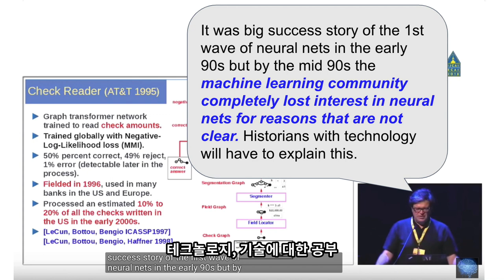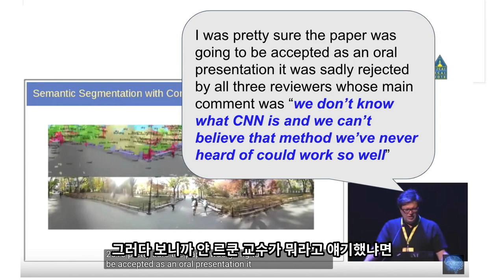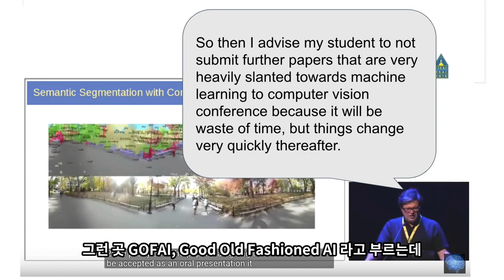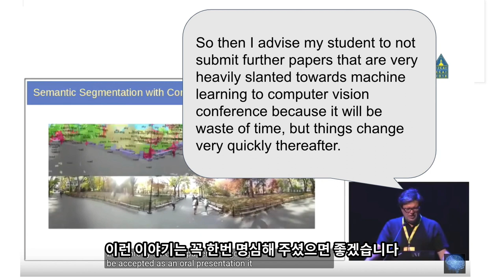인공지능 아버지의 뒤끝 작렬 키노트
제 강의내용의 일부를 영상화해서 공개하는 미니렉처 시리즈를 시작합니다. 첫 번째로 고른 것은 유명한 인공지능 3대장 중 한 분인 NYU의 얀 르쿤 (Yann LeCun) 교수의 2018년 ICML/IJCAI 키노트 내용 중 일부를 주제로 삼았습니다. 키노트 내용 중 일부가 완전히 한풀이에 뒷끝 작렬하는 내용이 있어서 이를 소재로 했는데, 사실 최근의 딥러닝에 대해서 우리가 또 그렇게 생각하는 것 아닌가 싶기도 하고. 여러 모로 생각할 거리를 많이 던져주는 에피소드입니다.

해당영상 전체가 궁금하신 분들은 아래 링크를 참고하시기 바랍니다.